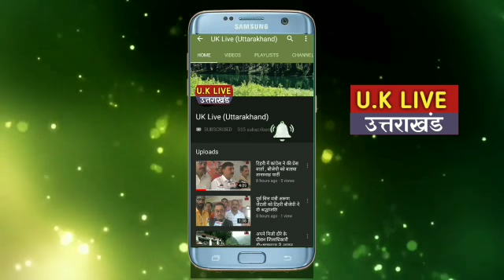हल्द्वानी नगर निगम के सफाई कर्मचारियों ने ठेका प्रथा के खिलाफ किया प्रदर्शन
हमसे सीधा जुड़ने के लिए हमारे चेनल को सब्सक्राइव जरूर करें व हमारे फेसबुक पेज को लाइक करना ना भूलें